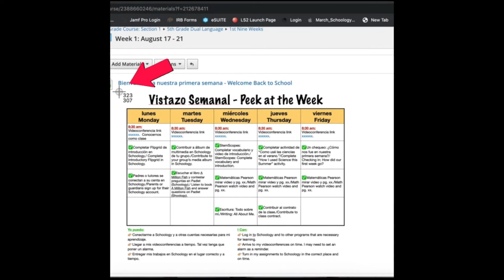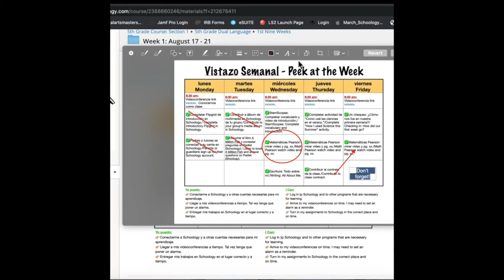Consejos para el MacBook: Tomar una captura de pantalla